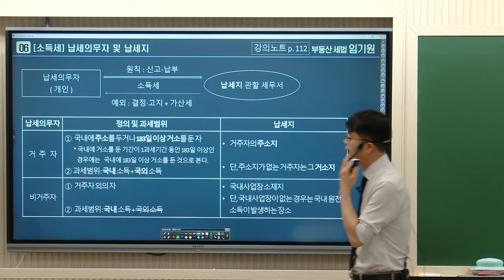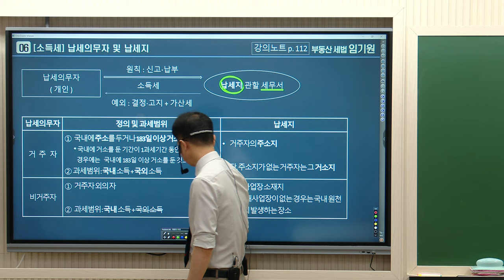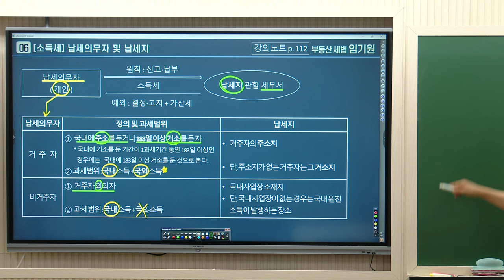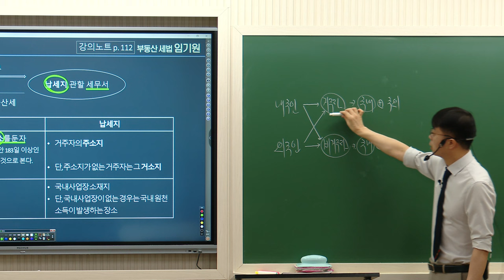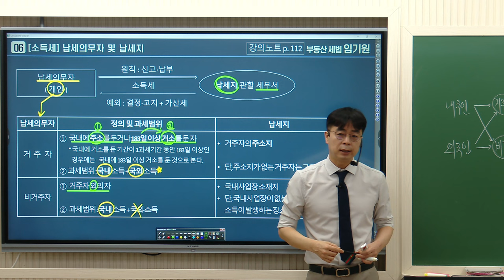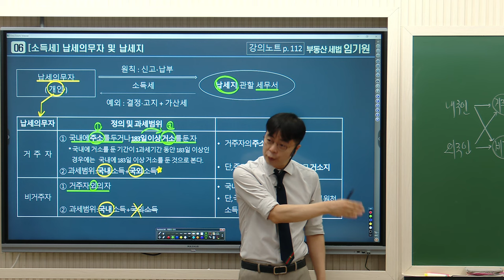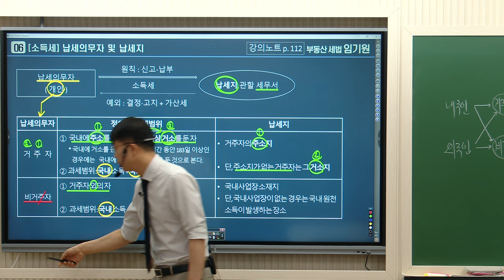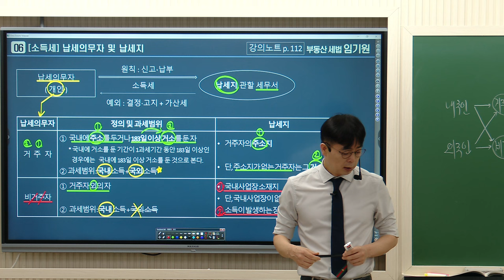[공인중개사학원 김포중앙] 명품세법 임기원 교수님의 세법 기본이론과정 5주차 "소득세 납세의무자및 납세지"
본 영상은 명품세법 라이징스타! 모두가 추천하는 메가랜드 임기원 교수님의
세법 기본이론 5주차 "소득세 납세의무자 및 납세지" 강의 영상입니다!

임기원교수님의 1월~2월 강의는 [2024 부동산세법 -핵심서(강의노트)] 로 진행됩니다!